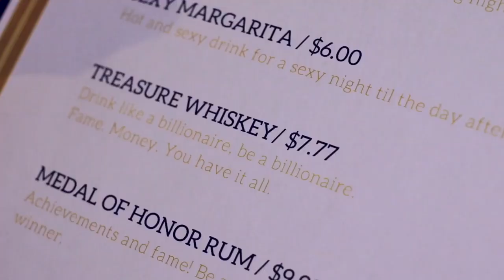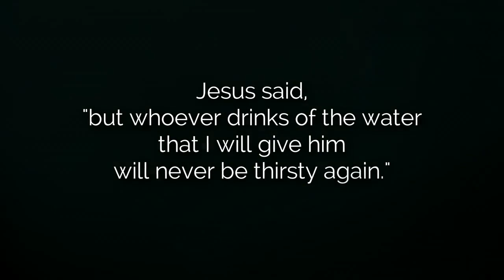Digitracts | The Thirst